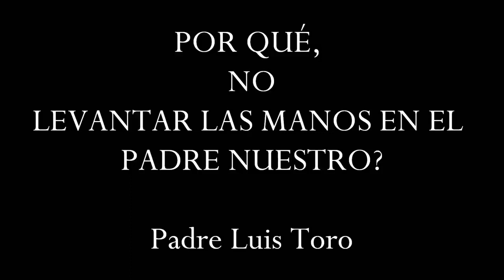¿Por qué solo el Sacerdote puede levantar las manos durante el Padre Nuestro en la Santa Misa?.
¿Por qué solamente el Sacerdote puede levantar las manos durante el rezo del Padre Nuestro en la Santa Misa y no puede hacerlo el pueblo?.El Padre Luis Toro responde a esta pregunta y nos enseña a respetar la Liturgia.